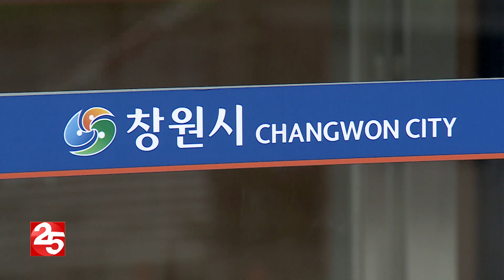비효율 시책 정리한 창원시, 예산 36억 원 절감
창원시가 불필요한 시책 폐지를 통해
36억 원의 예산을 줄이는 효과를 거뒀습니다.